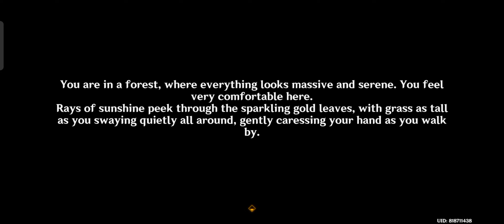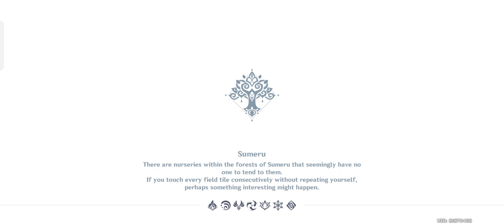Genshin Impact 2023 12 29 09 06 18